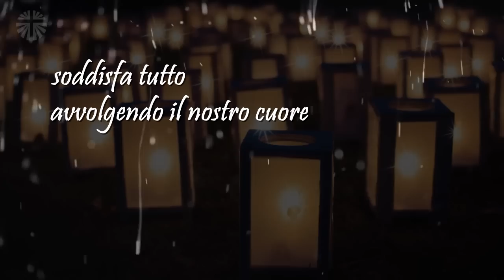Le Parole di Natale 2018: AVVOLGERE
16 dicembre